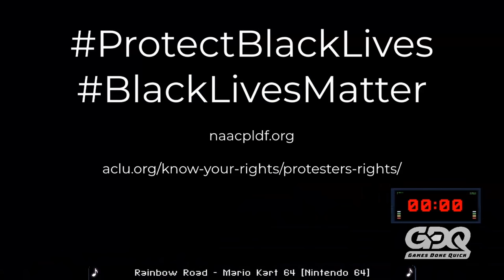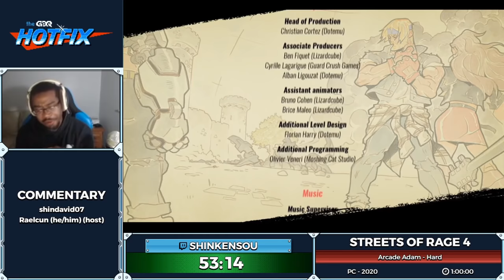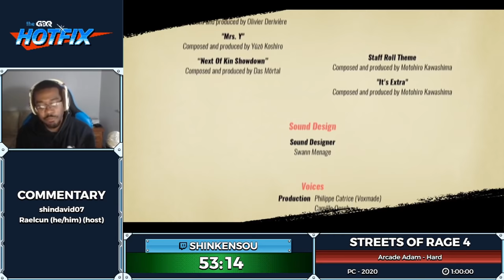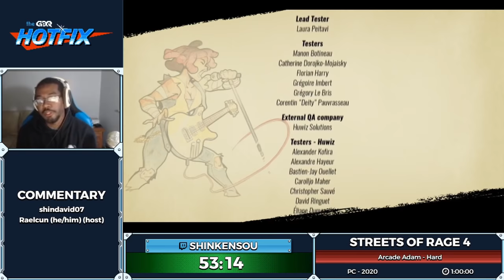Community Spotlight: Special Edition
The Community Spotlight is a new show on The GDQ HOTFIX which shows content that has been voted on by the GDQ community via our twitter. The Community Spotlight aims to show off different speedrunning communities in ways that you might not always get to see. If you would like to participate in choosing which runs get shown on the Spotlight, head over to our twitter to participate in the current vote. This episode was aired on June 12th, 2020.

Venture Kid starts at 6:02
Bonk 3 starts at 49:36
Streets of Rage 4 starts at: 1:37:12